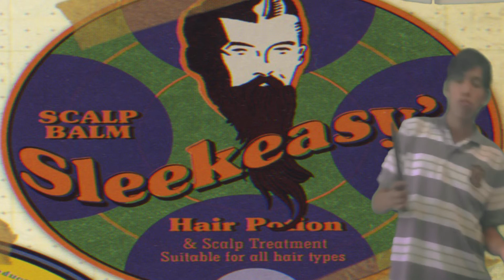En Defensa Del Joven James Potter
Padre del elegido, miembro de los medoreadores y la primer Orden del Fenix, se sacrifico el 31 de octubre de 1981 para salvar a su esposa e hijo pero no siempre fue un heroe incluso fue comparado con Severus Snape hoy intentaremos descubrir porque fue "malo".